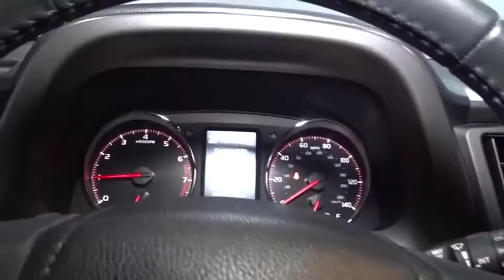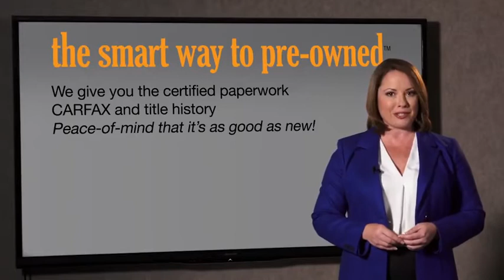2017 Toyota RAV4 Hillside, Newark, Union, Elizabeth, Springfield, NJ T7308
Silver  2017 Toyota RAV4 available in Hillside, New Jersey at Route 22 Toyota. Servicing the Newark, Union, Elizabeth, Springfield, NJ area.

* * * * * TOYOTA CERTIFIED * * * * * ONE OWNER! NO ACCIDENTS on CARFAX! 2.5L DOHC 4-Cylinder Engine w/Dual VVT-i 176 hp @ 6000 rpm / 172 lb-ft @ 4100 rpm 6-Speed Automatic Transmission Dynamic Torque Ctrl All Wheel Drive(AWD) Sport Tuned Suspension Paddle Shifters Eco and Sport Modes Toyota Safety Sense (TM) P (TSS-P): Pre-Collision System w/Ped Detection, (PCS w/ PD),Lane Dep Alert(LDA) w/ Steering Assist(SA),Auto High Beams(AHB) ,and Dynamic Radar Cruise Control(DRCC) Star Safety System: Veh Stability Ctrl, Traction Control,ABS,Elect Brake-Force Distrib, Brake Assist & Smart Stop Tech LATCH-Lower Anchor & Tether for CHildren Blind Spot Monitor (BSM) Rear Cross Traffic Alert (RCTA) 18 Machined Alloy Wheels with Black Painted Accents Height Adjustable Power Liftgate LED Headlamps, Taillamps, and DRL Power Moonroof, Roof Rails, Rear Spoiler Power Heated Outside Mirrors Privacy Glass- Rear Side, Qtr & Liftgate Dual Zone Climate Control w/Air Filter Entune Audio Plus,6.1 Touch-screen, Scout GPS Link App,SiriusXM All Access Radio w/ 3-Month Complimentary Trial Backup Camera Leather-Wrapped Steering Wheel w/ Audio and Bluetooth Controls SofTex-Trim 8-Way Pwr Adjust Drvr Seat Heated Front Seats Reclining & Fold-Flat 2nd Row Seats Smart Key System with Push Button Start 12V Power Outlets (3), USB Port (1) SE Floormats, Sport Shiftknob, SE Door Sill Protectors. SMART WAY! Are you tired of hidden fees and bogus rates ruining your search process? Now there's a way to avoid all of the nonsense. Introducing the smart way to buy from Route 22 Auto's. The advantages of the smart way to buy are endless. There is no pressure throughout your search. You can finally feel at ease when purchasing a car. Since there are no hidden fees, there are no The surprises or gimmicks revealed when you finally make a decision. Route 22 Autos salespeople are direct and value your time, so there is no back and forth or confusion. They know it's necessary for you to feel comfortable during the buying process and want to be trusted. The smart way to buy is smart for a reason. The team at Route 22 Auto's does Internet research every day to discover the right price for you. They make sure to look at competitors' pricing and numbers from industry experts so you can feel confident that you're getting the best offer possible. The main factors that contribute to your final cost are market value, product availability, days' supply in the market and the product age, color and equipment. It's easy to feel secure with the smart way to buy This outstanding example of a 2017 Toyota RAV4 SE is offered by Route 22 Toyota. On almost any road condition, this Toyota RAV4 SE offers solid performance, reliability, and comfort. No matter the weather conditions or terrain, this Silver Sky Metallic AWD Toyota RAV4 SE handles with an elegant confidence. Fine interior appointments complement this vehicle's unprecedented performance. Exceptional in every sense of the word, this incredibly low mileage vehicle is one of a kind. More information about the 2017 Toyota RAV4: The RAV4 was one of the first modern crossover utility vehicles, and since its redesign in 2013, it's been a better fit for the habits of its most common buyers -- families who want a fuel-efficient, reliable, easy-to-park vehicle. A capable all-wheel-drive system makes the RAV4 a smart pick for those needing to commute through snowy winters or take a trip to the mountain. This model sets itself apart with Roomy interior for a compact SUV, safety features, fuel-efficiency, excellent connectivity and audio systems, and capable all-wheel-drive system
Real-Time Traffic Display,1 LCD Monitor In The Front,Radio w/Seek-Scan, Clock, Speed Compensated Volume Control, Steering Wheel Controls and Radio Data System,Integrated Roof Antenna,Body-Colored Door Handles,Express Open/Close Sliding And Tilting Glass 1st Row Sunroof w/Sunshade,Deep Tinted Glass,Tailgate/Rear Door Lock Included w/Power Door Locks,Tires: P235/55R18H AS,Black Bodyside Cladding and Black Wheel Well Trim,Roof Rack Rails Only,Body-Colored Grille w/Chrome Accents,Laminated Glass,Liftgate Rear Cargo Access,Fully Galvanized Steel Panels,LED Brakelights,Variable Intermittent Wipers,Body-Colored Front Bumper w/Black Rub Strip/Fascia Accent and Metal-Look Bumper Insert,Body-Colored Power Heated Side Mirrors w/Manual Folding and Turn Signal Indicator,Front Fog Lamps,Compact Spare Tire Mounted Inside Under Cargo,Lip Spoiler,Fully Automatic Projector Beam Led Low/Hi